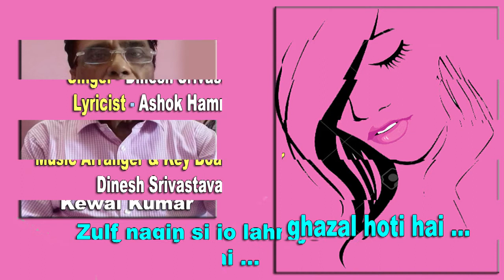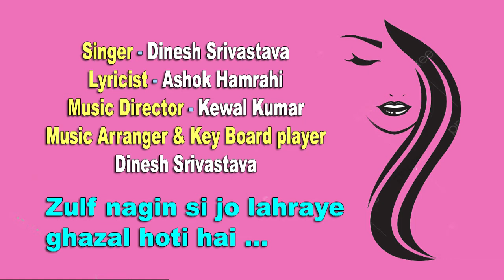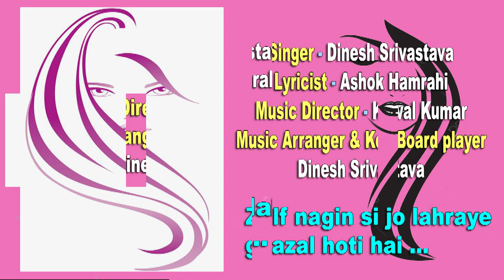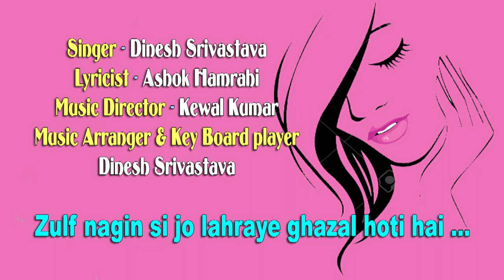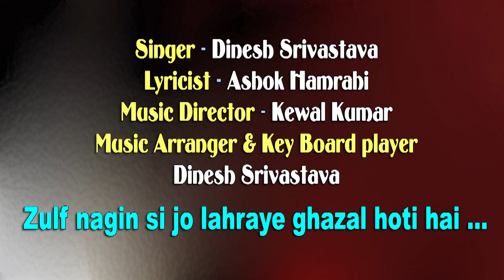Zulf nagin si jo lahraye ghazal hoti hai / Dinesh Srivastava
Zulf nagin si jo lahraye ghazal hoti hai
Lyricist : Ashok Hamrahi